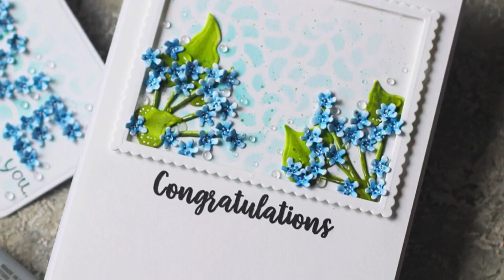SUSAN’S GARDEN DIES WITH SVETLANA PAVLOVA